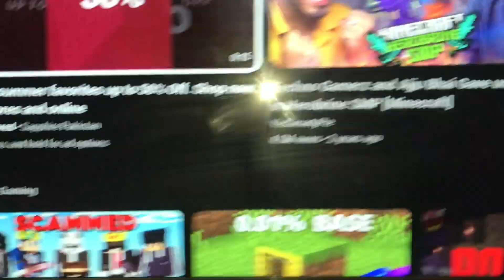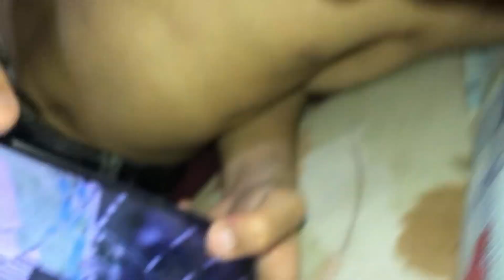Raat Ko Bhook Lag Gayi 🙃| Sab Khana Khud Bnaya 🥰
Vlogs
Vlogging
Vlogger
Hindi vlogs
Urdu vlogs
Rajabs family vlogs
Rajabs family